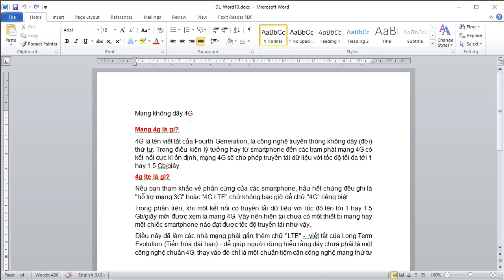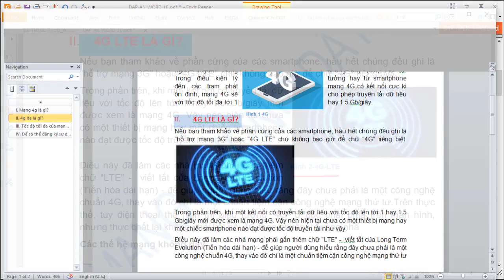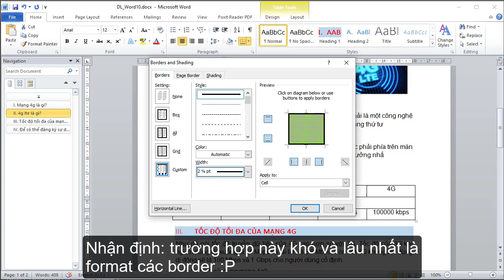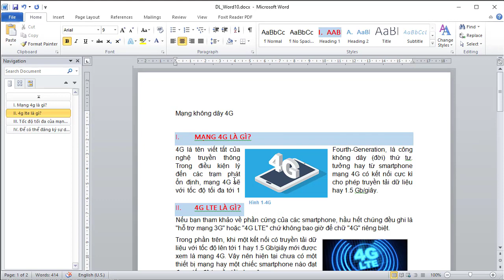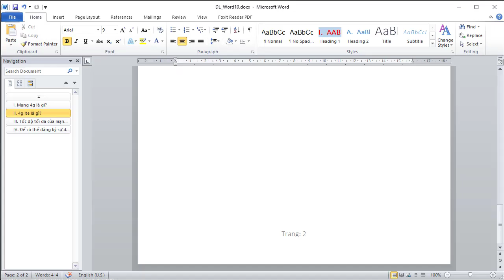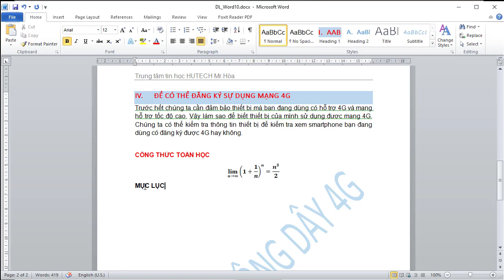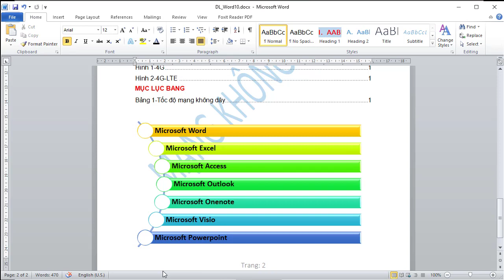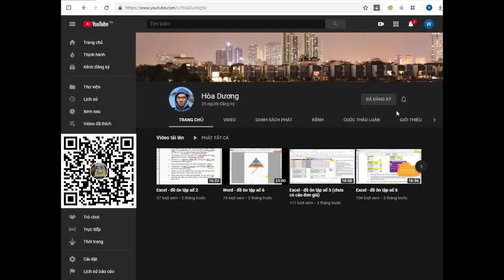Ôn tập tin học ứng dụng Word: Đề số 10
Hướng dẫn tự ôn tập tin học ứng dụng WORD đề ôn tập 10
00:15 1&2. Style Heading
02:20 3. Image và Caption
04:40 4&5. Table trong Word
09:35 6. Header / Footer: phân biệt chẵn / lẻ
12:55 7. Watermark
14:35 8. Công thức toán học
15:40 9. Mục lục văn bản và hình
16:48 10. SmartArt

Cập nhật kiến thức Word-Excel (thứ 2, 4, 6) hoặc Access (thứ 3, 5, 7) nhé
Bí quá sẽ được bù đắp bằng các thủ thuật khác ngay ^^!

Cùng Mr.Hòa (Mít tờ Hòa) chia sẻ kiến thức